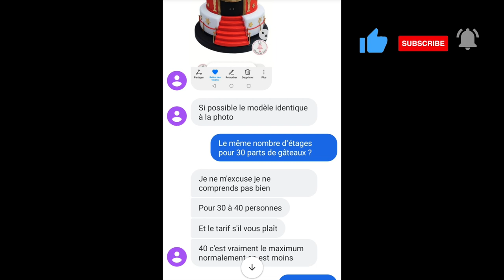Plus cher qu'un MOF (Meilleur Ouvrier de France) ???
Elle n'a pas compris pourquoi le cake design est une discipline à part... un MOF est-il un Cake Designer ??? Ecoute cette histoire !